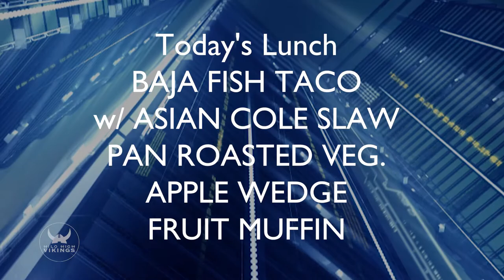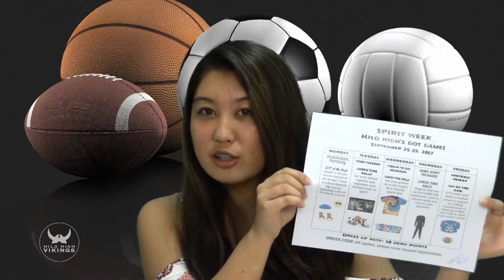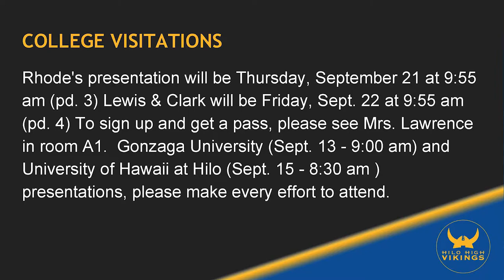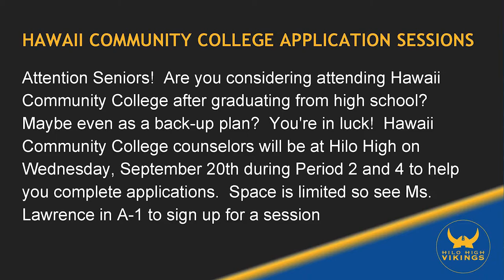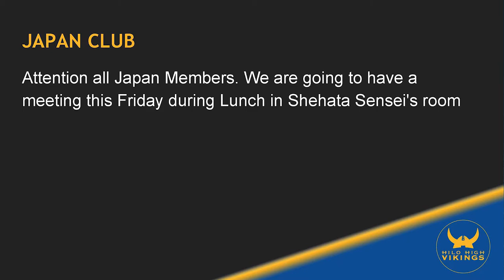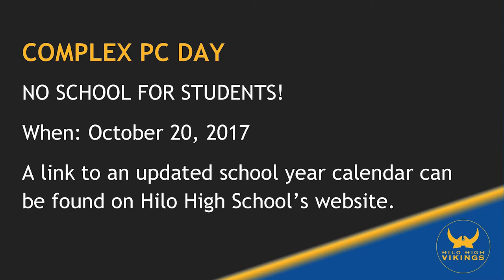09/13/2017 KVIKS Bulletin